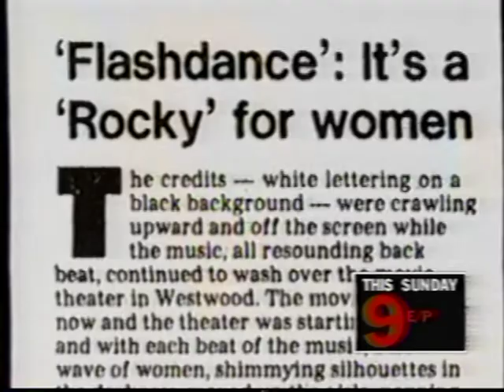Porn Star Kendra Jade Offers Butt in Contest - Surprise! - Winner is a Woman & Strap on Play Ensues